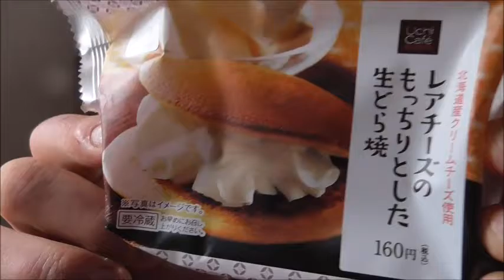これはどら焼き？それとも…… ローソン もっちりとしたレアチーズ生どら焼きを食べてみた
ローソン　もっちりとしたレアチーズ生どら焼きを食べてみました。
確かに生地はもっちりで美味しい。でもこれは……